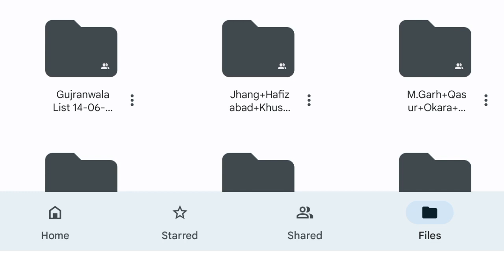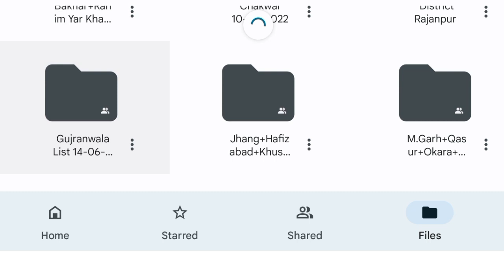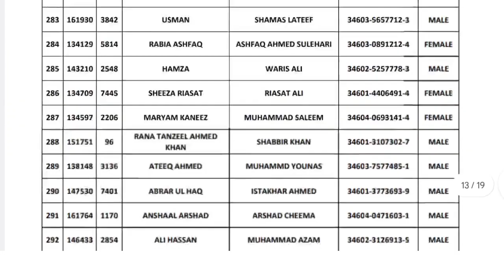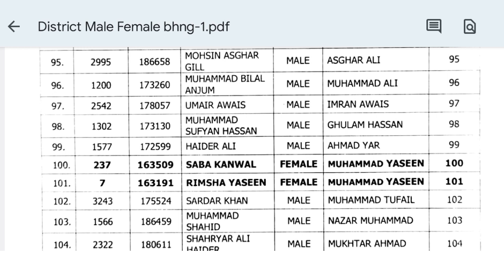Punjab Police/PHP Final Merit List Update Phase-2 2022|Selected Candidates list|Check Your Name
assalamu Alaikum dear friends here is a new video with new title that Punjab Police Punjab Highway police final merit list update for face to 2022 selected candidate list of Punjab police and Punjab are you please for male and female is uploaded by Punjab Police Department check your name in this list was complete video don't skip this video this will be very helpful for you guys if you like this video then press like and share button also subscribe even jobs information and don't forget to press Bell icon button the download link for these list is given below click on link to download these lists

Download link 👇
For Document 👇👇👇👇👇